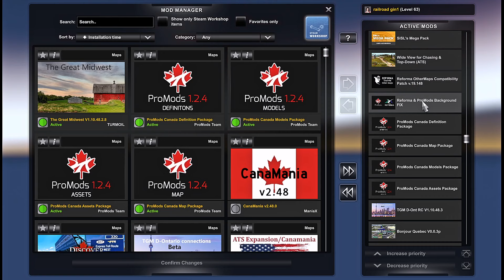ATS 1.48 PROMODS CANADA v1.2.4 MAP COMBO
ALL MAP LINKS HERE👍😀This Map Combination assumes that you have a legal copy of ATS and all SCS map DLC
Reforma 2.58/Sierra Nevada legacy map Reforma patch for other maps